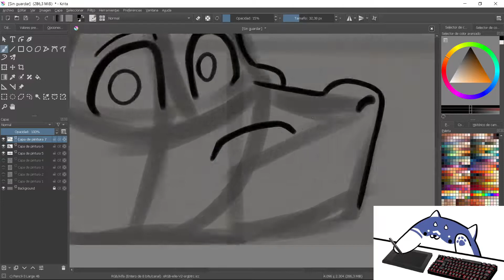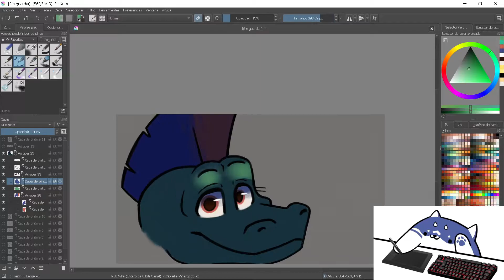Fnaf security breach trailer redraw FNAF speedpaint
✨F U L L  A R T W O R K✨